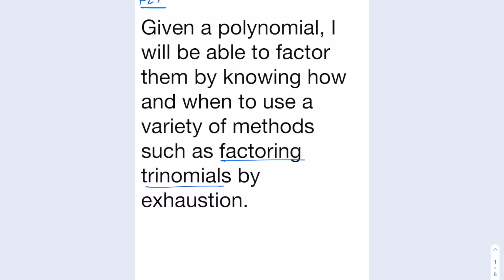IM3 - Unit 1 - 04 - Factoring Trinomials (by exhaustion)